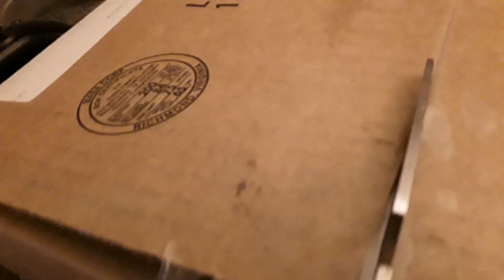The Dawn of a new era